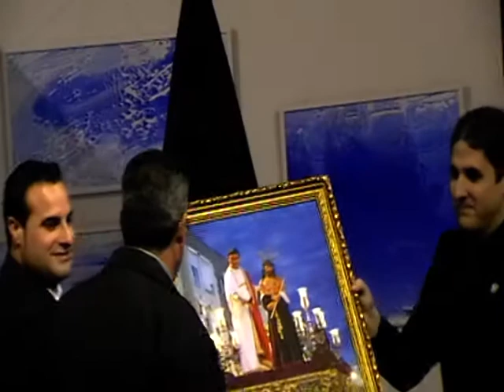PRESENTACIÓN CARTEL Y GUÍA COFRADE DE LA SEMANA SANTA DE PUERTO REAL.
En el día de hoy a las 20:45 tuvo lugar en el centro cultural Iglesias de San José  la
PRESENTACIÓN CARTEL Y GUÍA COFRADE DE LA SEMANA SANTA DE PUERTO REAL con la ayuda de la  Interpretación de la Banda de Cornetas y Tambores Sta. María Magdalena de Jerez de la Frontera (hermanada con la CC.TT. Rosario de Cádiz), interpretación de recital de poesía por José Guerrero Ortiz y con la actuación de Carolina Molero Gutiérrez a la voz del cante de la Saeta... Todo elaborado  por Sergio Bonilla e Isaac Casanova y sus respectivas colaboraciones  y ayudas que le prestaron comercios de la Barriada de Puerto Real tal y como bien decía Isaac sin la ayuda de ellos esto no iría a mejor cada año...